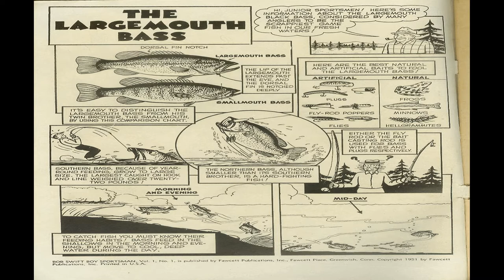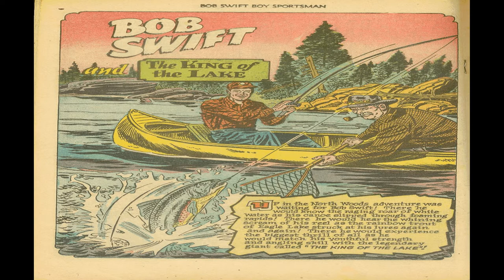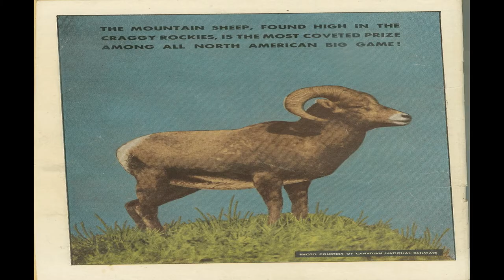Bob Swift Boy Sportsman No 1 Comic Book Movie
Title | Bob Swift Boy Sportsman No 1 | Publisher: Fawcett | Date: May 1951 | Lang: English

Featuring Bob Swift
Credits Pencils: Norman Saunders (painting) | Inks: Norman Saunders (painting) | Colors: Norman Saunders (painting)
Content Genre: Adventure | Characters: Bob Swift
Notes Art credit from David Saunders, Norman Saunders' son, via e-mail (January 6, 2008)

Text Article The Largemouth Bass (1 page)
Credits Pencils: Pete Costanza? | Inks: Pete Costanza? | Letters: Charlotte Jetter
Content Genre: Non-fiction; Animal
Notes On inside front cover in black and white.

Comic Story Bob Swift and the Big Horn Bonanza (15 pages)
Synopsis Bob and his father go on a Rocky Mountain sheep hunt.
Featuring Bob Swift
Credits Pencils: Sheldon Moldoff? | Letters: Ed Hamilton
Content Genre: Adventure | Characters: Bob Swift; Ralph Swift; Frank Busch; Howard; Jerry; Joe; Mrs. Busch

Comic Story Bob Swift and the King of the Lake (17 pages)
Featuring Bob Swift
Credits Pencils: Shelly Moldoff? | Letters: Ed Hamilton
Content Genre: Adventure | Characters: Bob Swift; Ralph Swift; Doc Baker; Jeb Corey; Pete Stone

Text Article The Atlantic Salmon (1 page)
Notes On inside back cover in black and white.

Illustration The Mountain Sheep (1 page)
Credits Pencils:? (photo) | Inks:? (photo) | Colors:? (photo) | Letters: typeset
Content Genre: Animal
Notes Photo courtesy of Canadian National Railways. Back cover.

Bob Swift Boy Sportsman No 1 Comic Book Movie is presented in full screen, 1920 X 1080 HD (1080P) quality video, without music, narration, sound, animation, pans or zooms, enabling every comic panel, of the story, to be read and enjoyed, on or off-line, at any time, and in any place you can access it.

Bob Swift Boy Sportsman No 1 Comic Book Movie is part of the golden age comics' Outdoor / Sports genre. The Golden Age refers to the first cycle of superhero comics which existed between 1938 and 1950. This was the period in which the concept of the superhero was born.